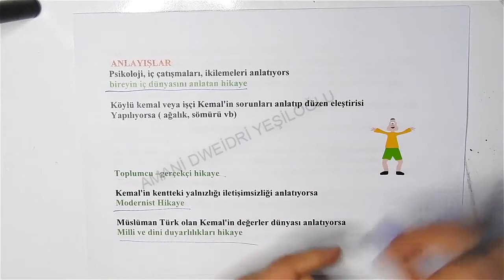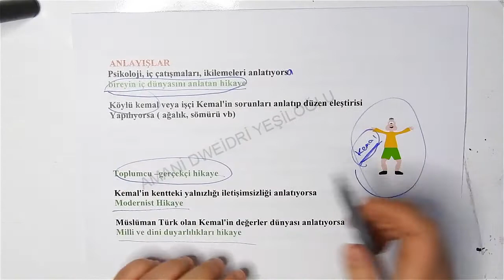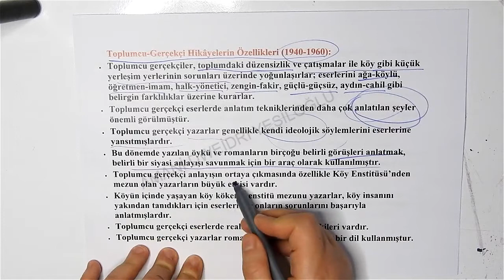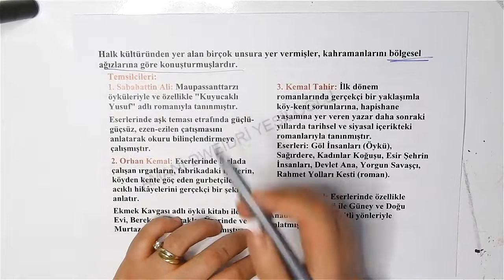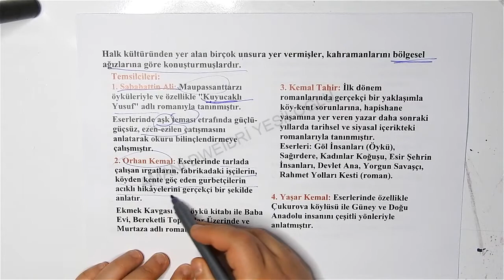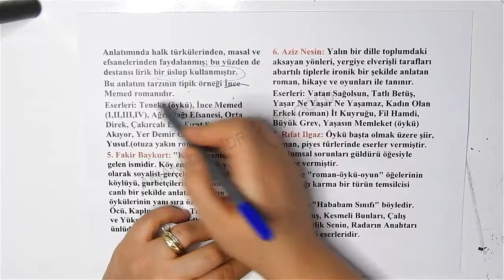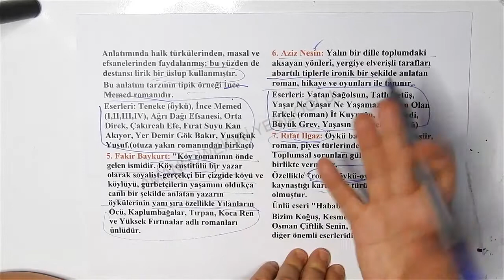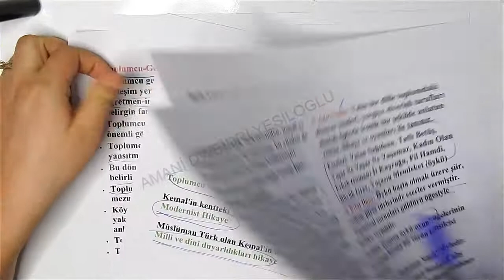ادبيات/ الوحدة الثانية / الدرس الثالث / الصف الحادي عشر / جميع النسخ / تعليم مفتوح دونم ٥